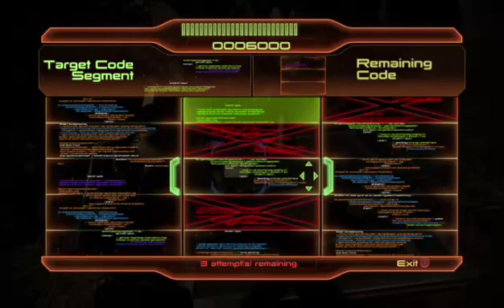Codex plays Mass Effect 2 Part 12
Just me playing Mass Effect 2